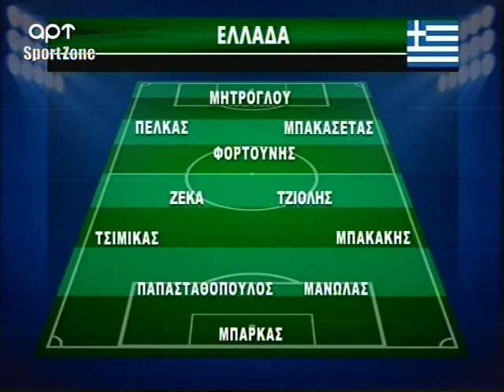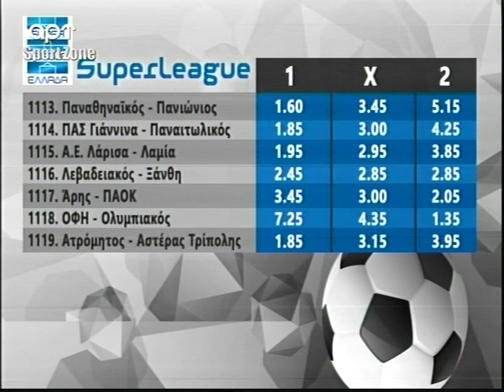Δοκάρι Και Μέσα 19/10/18